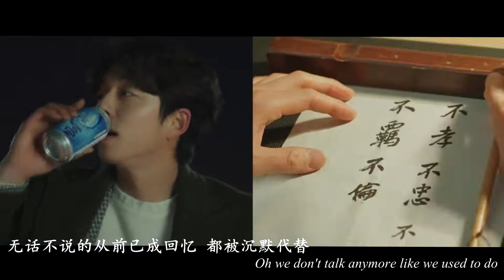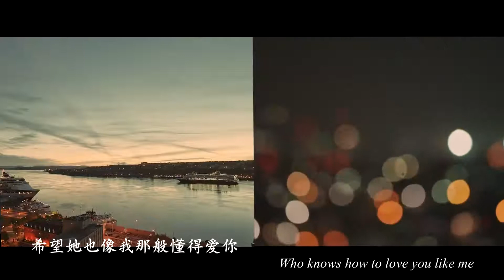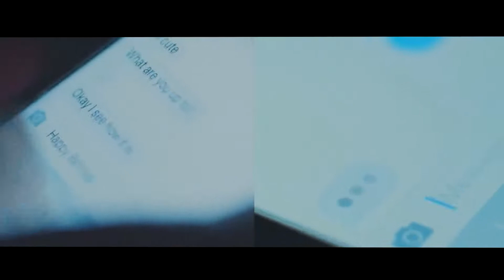【FMV】Gong Yoo x Lee Dong Wook // We don't talk anymore